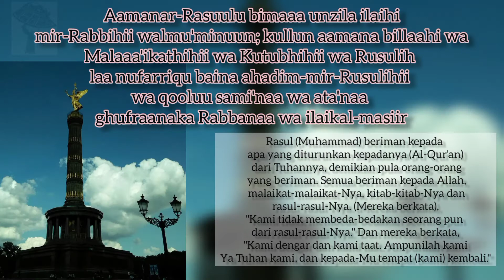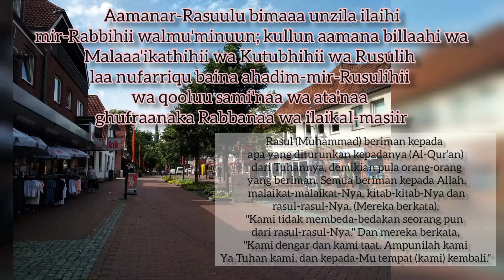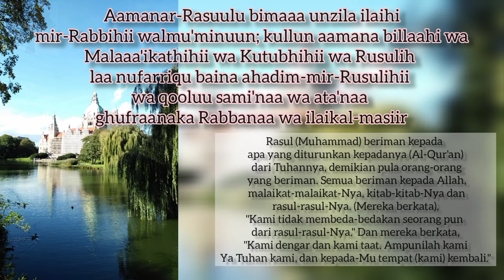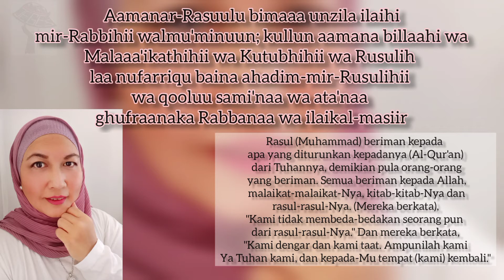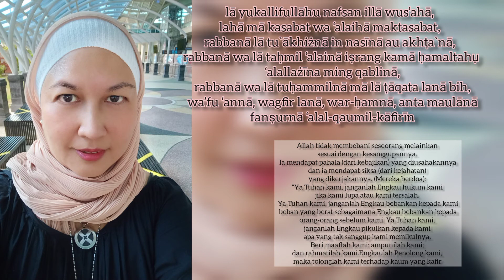AL -BAQARAH 285 - 286 3x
surat Al Baqarah 285 -286

Para ulama mengatakan, barang siapa yang membaca 2 ayat terakhir surat Al-Baqarah di malam hari, maka ia akan mendapat keutamaan luar biasa untuk urusan dunia dan akhiratnya . Dua ayat tersebut juga dapat dijadikan zikir, karena di dalamnya terdapat doa kebaikan.

maaf kalau suaranya tidak semerdu yang lain...,masih belajar/pemula

semoga bermanfaat